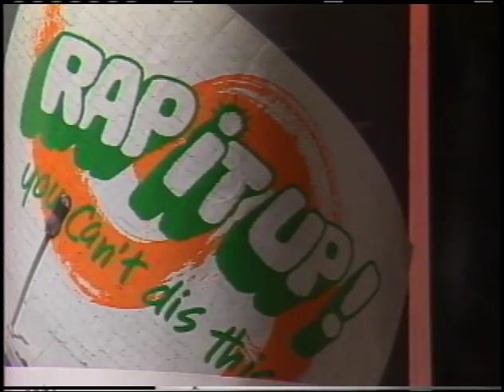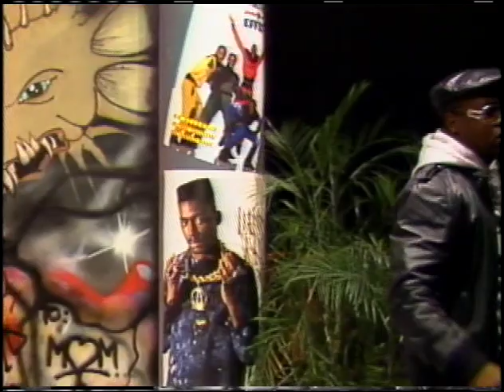Rap It Up! - #2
Produced with - Jam Daddy Productions